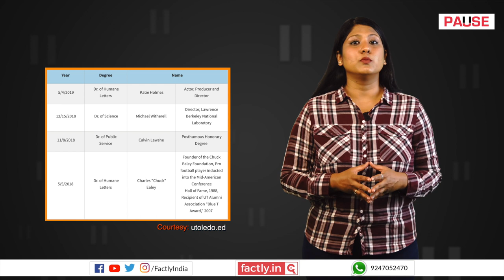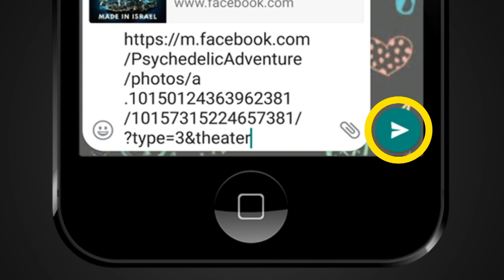FACT CHECK: BR Ambedkar & KR Narayanan Only Indians to Pass World's Toughest Doctor of Science Exam?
A social media post claims that BR Ambedkar and KR Narayanan are the only people from India to pass the world's toughest examination, called the Doctor of Science. We check the veracity of the claim in this video.